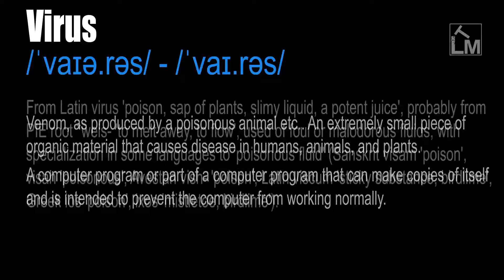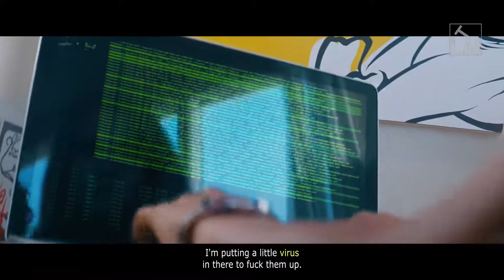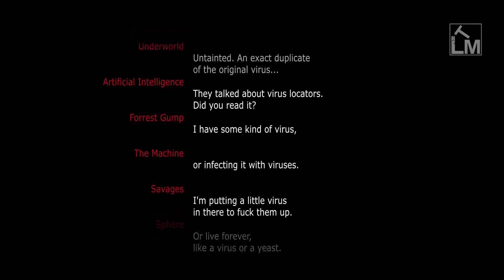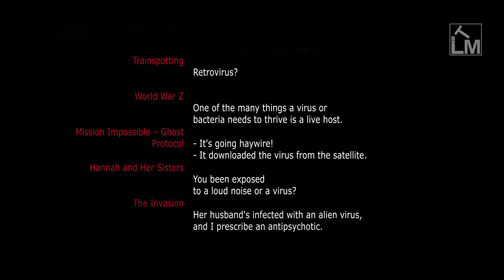Virus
/ˈvaɪə.rəs/ - /ˈvaɪ.rəs/

Venom, as produced by a poisonous animal etc.. An extremely small piece of organic material that causes disease in humans, animals, and plants.

A computer program or part of a computer program that can make copies of itself and is intended to prevent the computer from working normally.

From Latin virus 'poison, sap of plants, slimy liquid, a potent juice', probably from PIE root *weis- 'to melt away, to flow', used of foul or malodorous fluids, with specialization in some languages to 'poisonous fluid' (Sanskrit visam 'poison', visah 'poisonous', Avestan vish- 'poison', Latin viscum 'sticky substance, birdlime', Greek ios 'poison', ixos 'mistletoe, birdlime').